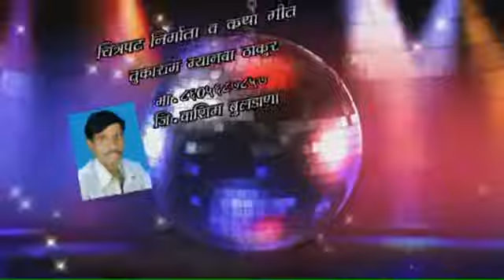De sath Mala Ashi Nako Sun Bai Ashi Nako Sun Bai Marathi Movies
Ashi Nako Sun Bai Marathi Movies